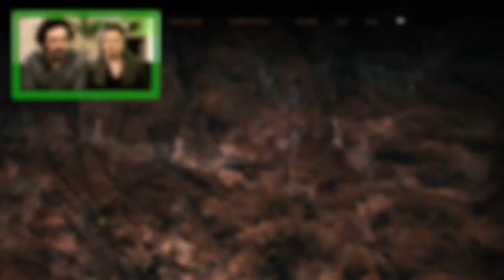Xbox TV - Let's play de Far Cry Primal sur Xbox One (2/2)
Kythis et Clément retournent à l'âge préhistorique mais cette fois-ci en compagnie de Bernard dans Far Cry Primal sur Xbox One !